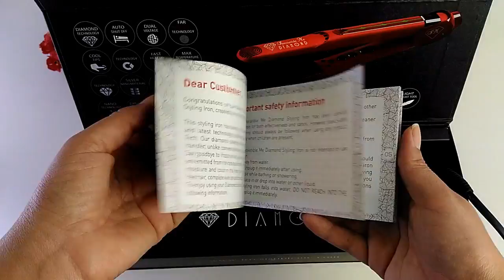A Melhor Chapinha - Irresistible Me Diamond Flat Iron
📚⚠️Curso que fiz e me ensinou a GANHAR DINHEIRO TRABALHANDO EM CASA COM A INTERNET:

🔷 Conheça meu canal AICI NO HOME OFFICE e Aprenda a Ter Uma Renda Extra Trabalhando Pela Internet

SE CONECTE COMIGO:
♥ Meu instagram: Snap no Insta todo dia